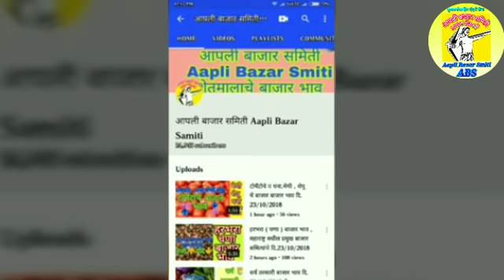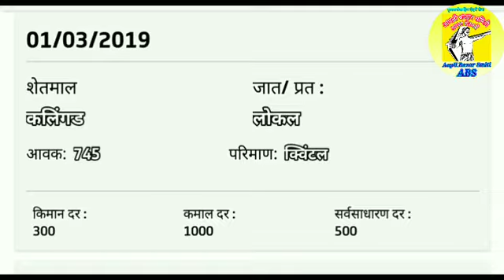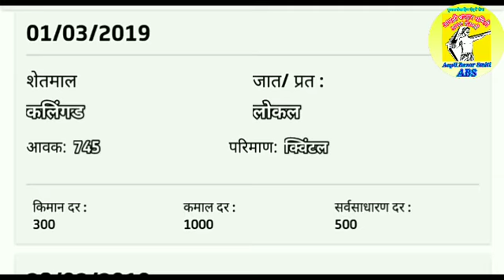पुणे बाजार समितीचे सर्व शेतमालाचे ( भाजीपाला ,भाजी , फळे ) बाजार भाव ## price Rate Pune APMC